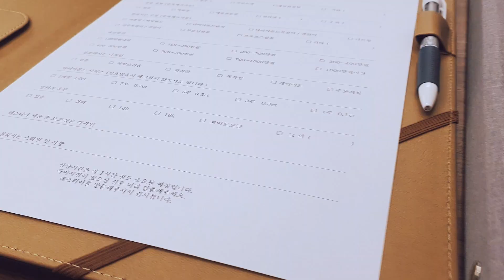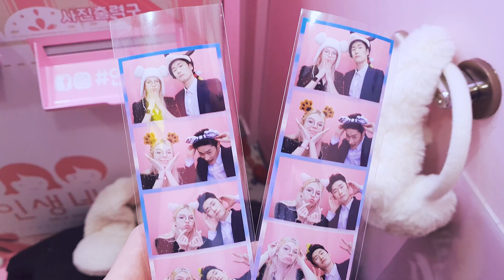Korean Boyfriend And English Girlfriend Have Got Wedding Bands | AMWF International Couple | 국제 커플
Dedicated to my parents.
- Gyu

🎃 Membership

Cesar Novaes

🔥 Gyu's Second Channel

👨‍🏫 Gyu's Korean Lesson